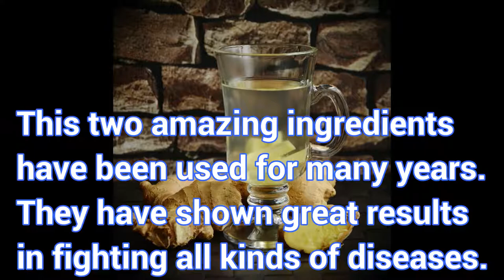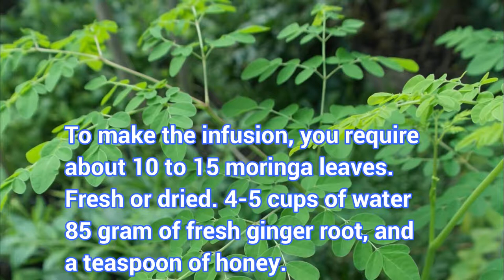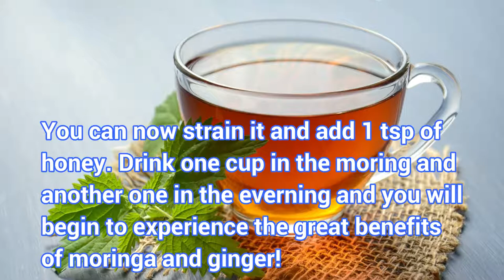Wonders and miracles of ginger and moringa Combined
Moringa and Ginger has been used for many years to cure most diseases. In this tutorial we give you more details on how to use it.